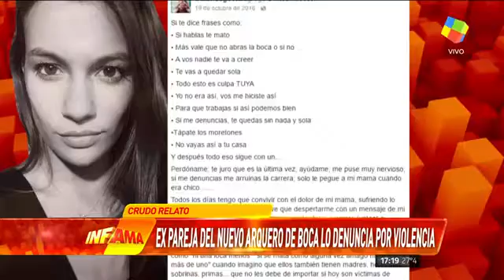Agustín Rossi El Nuevo Arquero De Boca Acusado De Violencia De Género Por Su Ex Pareja